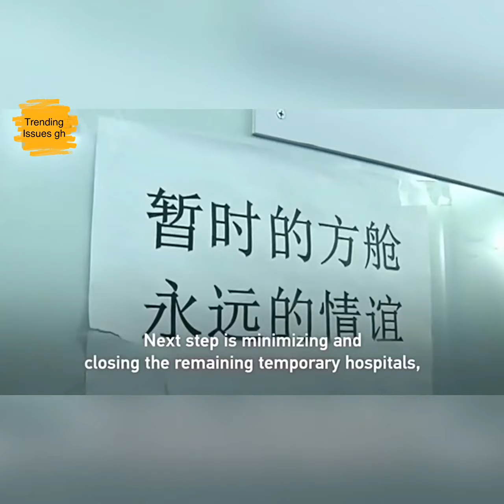Wuhan suspends 11 makeshift hospitals